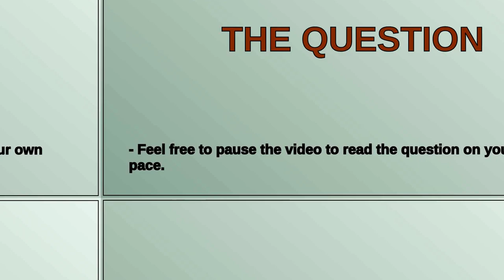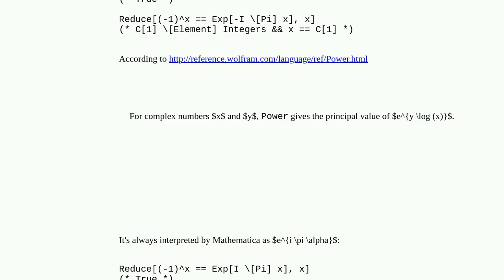Mathematica: Factors of $(-1)alpha$ for $alphanotinmathbbZ$ when evaluating integrals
Factors of $(-1)alpha$ for $alphanotinmathbbZ$ when evaluating integrals

A special thanks goes out to the community

  calculus-and-analysis